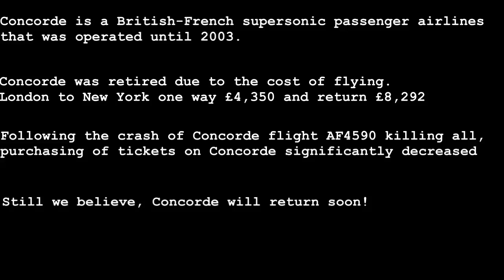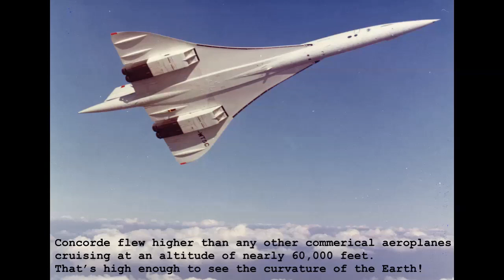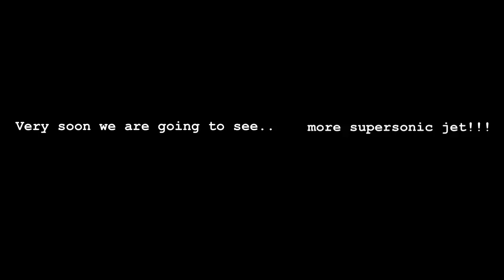The Concorde! Coming soon!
Concorde! The supersonic jet which had ruled aviation industry for three decades, the last commercial passenger flight was in October 2003. Concorde surprises us with its design, performance, interesting facts and hopefully we will see Concorde like supersonic jet in very near future.